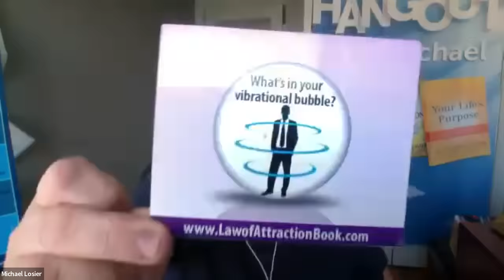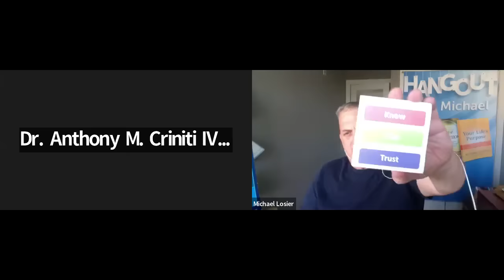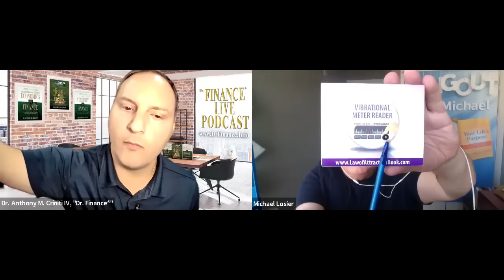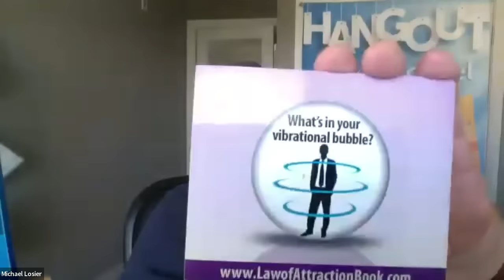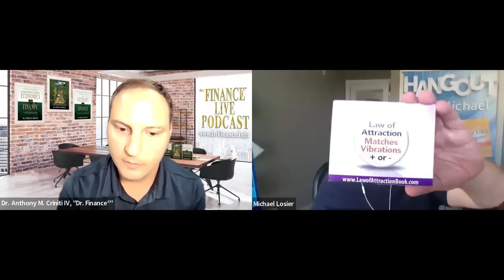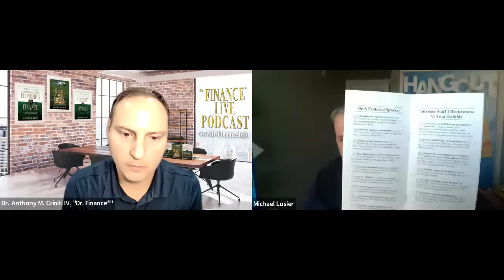Dr. Finance Live Podcast Episode 78 - Michael Losier Interview - Law of Attraction Expert - Author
This is Episode 78 of the Dr. Finance® Live Podcast hosted by Dr. Anthony M. Criniti IV (aka “Dr. Finance®”). Dr. Criniti interviewed Michael Losier, a law of attraction expert, entrepreneur, and best selling author.

Michael Losier (low-zee-eh) , known as the how-to-guy for teaching Law of Attraction, is a best-selling author of the three (3) books: Law of Attraction, Law of Connection, and Your Life's Purpose.

Law of Attraction has 4 million copies in 37 languages.  Michael caught the attention of Oprah Winfrey, who interviewed him four times on her Soul Series™ radio show on Sirius/XM.  Oprah invited him to have his own show her Oprah & Friends Radio.
He lives in beautiful Victoria, BC, on Canada's west coast.

0:00 - 46:01 - Podcast welcome and Michael's story
46:02 - 51:33 - Overview of books
51:34 - 1:00:15 - How did you sell over 3 million books?
1:00:16 - 1:01:20 - How does it feel to be interviewed by Oprah 4 times?
1:01:21 - 1:06:06 - Who were all of the people that were on Oprah and Friends?
1:06:07 - 1:15:41 - What is the Law of Attraction?
1:15:42 - 1:20:14 - What is the history of the Law of Attraction?
1:20:15 - 1:25:06 - In every moment, we are constantly attracting or repelling other people into our lives.  Agree? Is there a neutral option?
1:25:07 - 1:29:59 - What is the Secret that the film the Secret refers to (Napoleon Hill’s “believing”)?
1:30:00 - 1:33:36 - To be great, should the mind be stronger than our feelings?
1:33:37 - 1:38:21 - When you delete someone’s bad emotions, where does it go?
1:38:22 - 1:44:34 - How powerful is a thought?
1:44:35 - 1:51:17 - Can you really think and grow rich?
1:51:18 - 1:51:37 - Can 1 book change the world?
1:51:38 - 1:52:56 - What role has networking played in your life?
1:52:57 - 1:53:17 - Is mentoring important? Who are some of your mentors?
1:53:18 - 1:53:36 - What are your favorite financial books?
1:53:37 - 1:54:00 - Do we need money to survive?
1:54:01 - 1:55:04 - Is finance necessary for everyone? Why or why not?
1:55:05 - 1:58:00 - How important is having a purpose in business? What is your purpose?
1:58:01 - 2:00:52 - What would you like to accomplish in the next 10 years or so? Why?
2:00:53 - 2:06:28 - What would you like to be your legacy to this world?
2:06:29 - 2:11:01 - Wrap up thoughts and Outro

Dr. Anthony M. Criniti IV (aka “Dr. Finance®”) is the world's leading financial scientist and survivalist. A fifth generation native of Philadelphia, Dr. Criniti is a former finance professor at several universities, a former financial planner, an active investor in diverse marketplaces, an explorer, an international keynote speaker, and has traveled around the world studying various aspects of finance. He is an award winning author of three #1 international best-selling finance books: The Necessity of Finance (2013), The Most Important Lessons in Economics and Finance (2014), and The Survival of the Richest (2016). As a prolific writer, he also frequently contributes articles to Entrepreneur, Medium, and Thrive Global. Dr. Criniti has started a grassroots movement that is changing the way that we think about economics and finance.